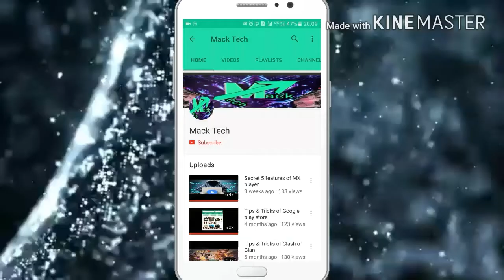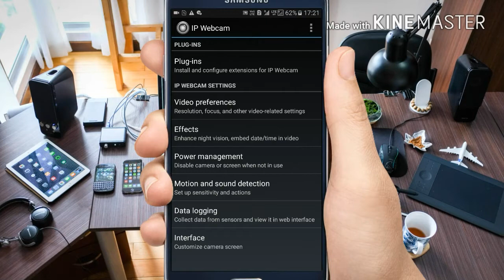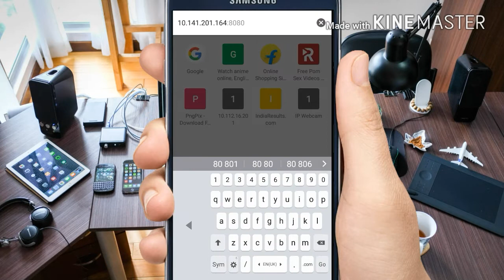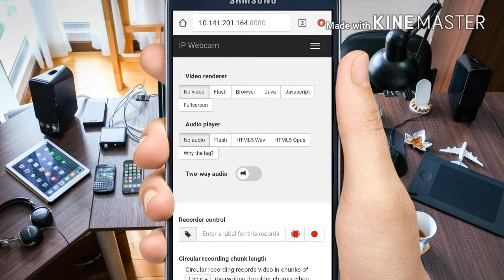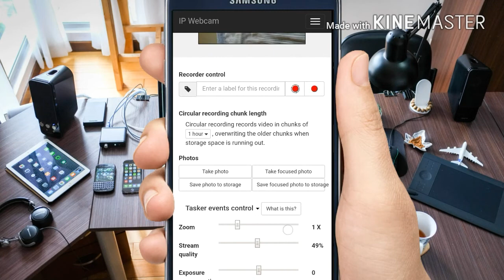Watch what happens in your neighbours room with in your smartphone. . . LIVE